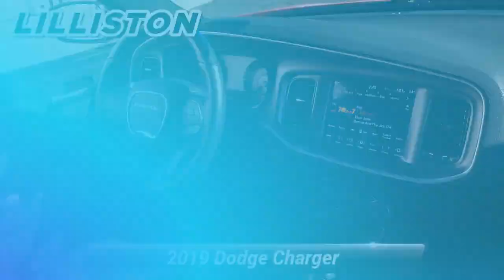Used 2019 Dodge Charger SXT, Millville, NJ 97365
1501 N Second St Rt 47

Ask about our specials!KBB.com Best Resale Value Awards. Only 3,973 Miles! Boasts 27 Highway MPG and 18 City MPG! This Dodge Charger boasts a Regular Unleaded V-6 3.6 L/220 engine powering this Automatic transmission. WHEELS: 19"X 7.5"BLACK NOISE PAINTED, TRANSMISSION: 8-SPEED AUTOMATIC (850RE) (STD), TORRED CLEARCOAT.*This Dodge Charger Comes Equipped with These Options *QUICK ORDER PACKAGE 28H -inc: Engine: 3.6L V6 24V VVT, Transmission: 8-Speed Automatic (850RE), COLD WEATHER PACKAGE -inc: Heated Steering Wheel, Heated Front Seats, BLACKTOP PACKAGE -inc: Gloss Black I/P Cluster Trim Rings, Black 1-Piece Performance Spoiler, Satin Black Charger Decklid Badge, Wheels: 19"x 7.5"Black Noise Painted, Dodge Grille Badge, AWD Rhombi Black Badge , ENGINE: 3.6L V6 24V VVT (STD), BLACK, HOUNDSTOOTH CLOTH SPORT SEAT -inc: Heated Front Seats, Window Grid Antenna, Wheels: 19"x 7.5"Painted w/Dark Pockets, Voice Recorder, Vinyl Door Trim Insert, Valet Function.* This Dodge Charger is a Superstar! *KBB.com Best Resale Value Awards, KBB.com Brand Image Awards.* Visit Us Today *For a must-own Dodge Charger come see us at Lilliston Chrysler Dodge Jeep, 1501 N 2nd St, Millville, NJ 08332. Just minutes away!

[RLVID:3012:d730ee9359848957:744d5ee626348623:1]